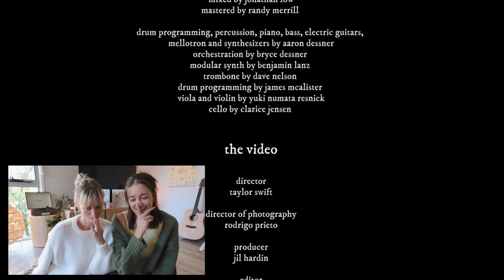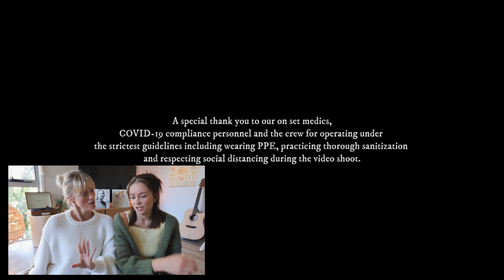CARDIGAN - TAYLOR SWIFT: Music video reaction + FOLKLORE CHAT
Hello and welcome to this weird crevasse of the internet where we get really excited about music (particularly Taylor Swift) and break down our favourite albums and songs. Our names are Bonny and Emily, and our aim with these videos is to share our love for music and also share context and understanding around the songs, by highlighting breaking down the lyrics, melodies and production. We are so happy to have created this little community that is just as unhinged as us when it comes to music 🤪